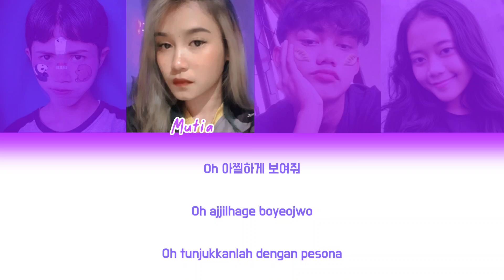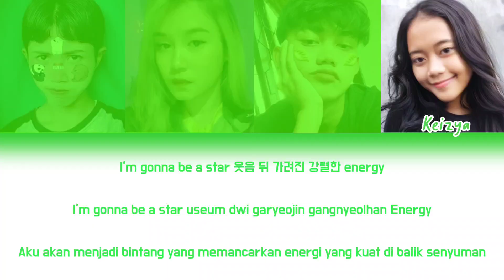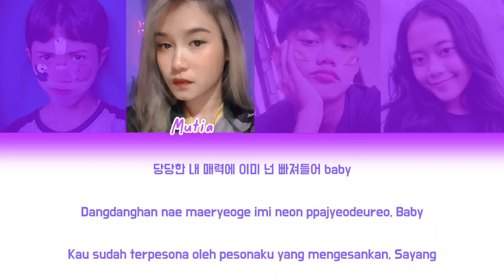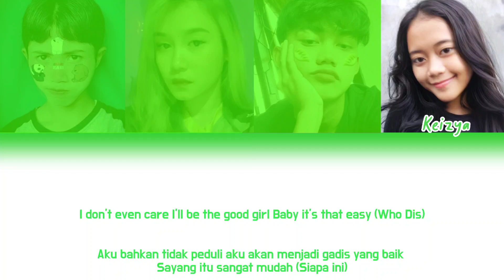SECRET NUMBER (시크릿넘버) -Who Dis ( Cover Song Color Coded Lyrics ) by ZeebazY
hello everyone, we are back with our cover song entitled Who dis , don't forget to support us, guys, by subscribing to this channel and liking this video and then sharing it with your friends. thank you

kirom As Soodam , Lea
Mutia As Denise , soodam
keizya As Jinny
Candra As Dita